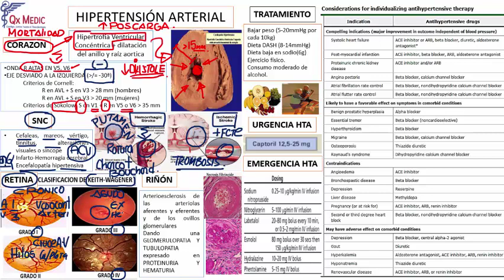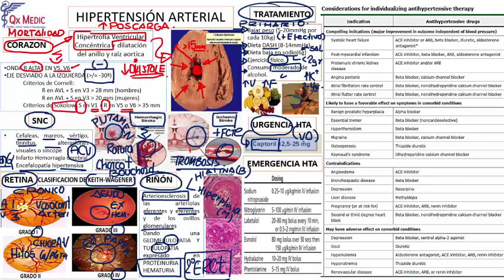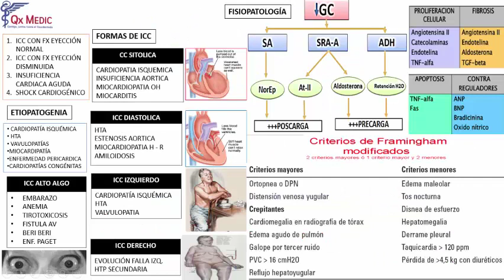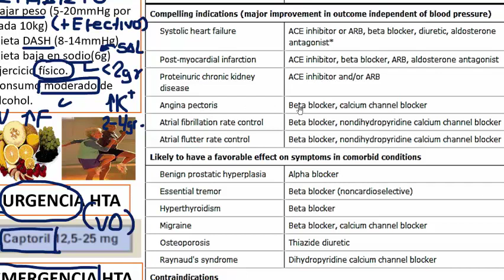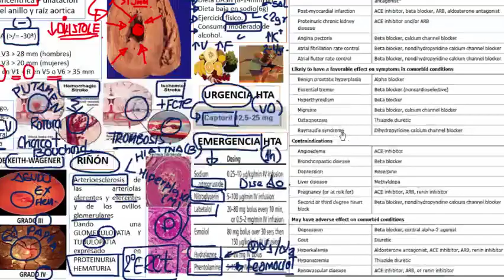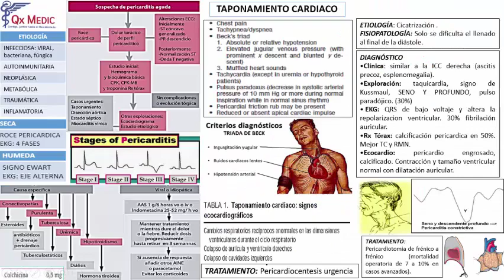3 RM19 2V DÍA 2 CARDIOLOGÍA HIPERTENSIÓN ARTERIAL 2